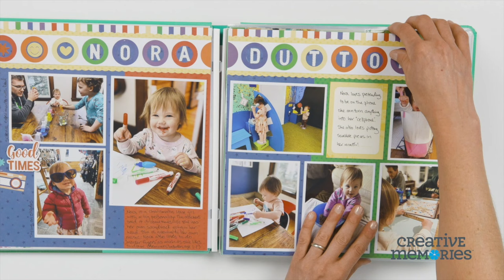Top-Loading Magic: Reimagine Your Album with Creative Memories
Discover the endless possibilities of our top-loading pages!

Join us as we flip through a stunning album, showcasing the versatility and creativity that comes with easily swapping and rearranging your layouts. Watch as your storytelling comes to life with the freedom to move your pages around effortlessly.

Top-loading pages offer endless design options and a personalized touch to your cherished memories.

Get inspired and start creating your dream album today!

Capture life's magic & tell your story with Creative Memories!
We're not just high-quality, photo-safe scrapbooking products, we're your gateway to preserving precious memories and sharing joy. ✨

Why choose Creative Memories?

FUN & EASY: Discover user-friendly tools & tutorials for beginners & seasoned scrapbookers alike.
LIFETIME MEMORIES: Craft stunning layouts with acid-free, archival-quality supplies that last.
CELEBRATE EVERY MOMENT: Find themed collections & inspiration for birthdays, holidays, graduations, and more!
COMMUNITY CONNECTION: Join our vibrant community of memory keepers & share your unique stories.

► Explore our website to discover the perfect products for your needs